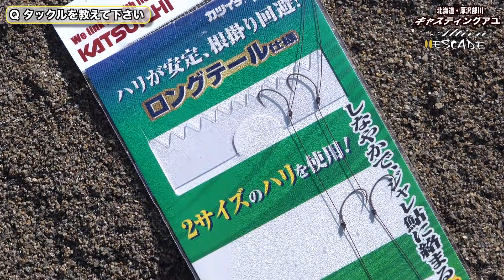キャスティングアユ・飯田重祐の解説&実釣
ルアーで狙う鮎。キャスティングアユゲームを飯田重祐の解説と実釣でお送りします。
基本的なタックルセッティングやルアー操作などを網羅。是非ご覧ください。

ルアー
エスケード

ロッド
アルティバ